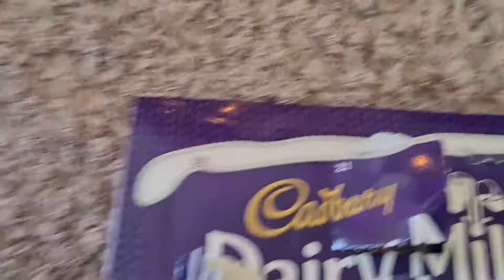24 December 2020